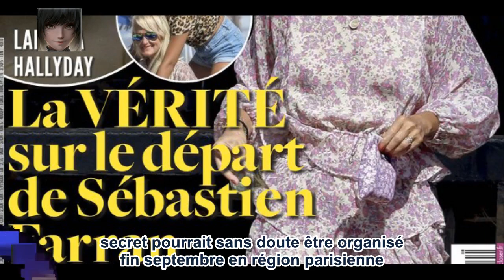David Hallyday intrigue, fin septembre, rendez-vous parisien avec Laeticia